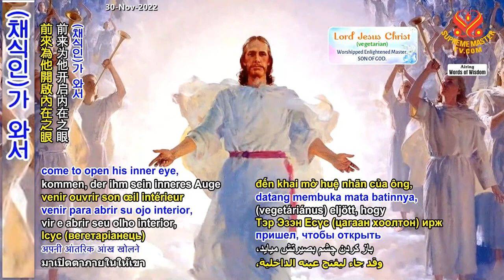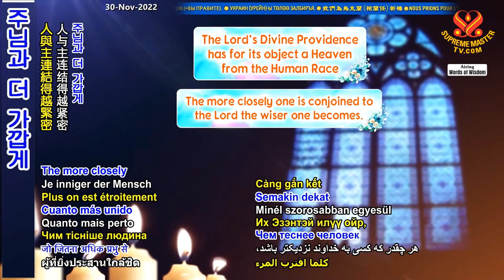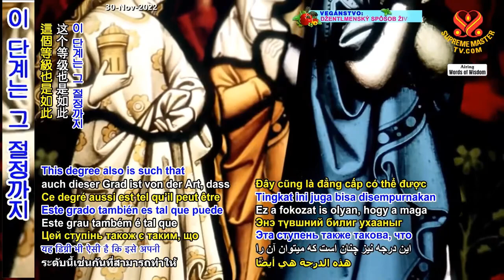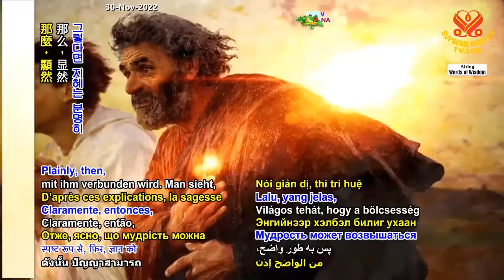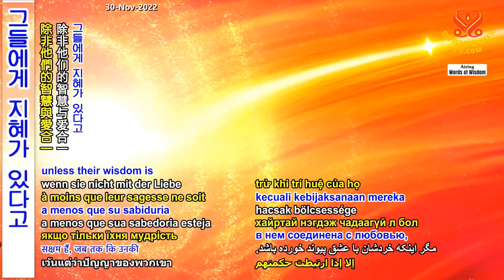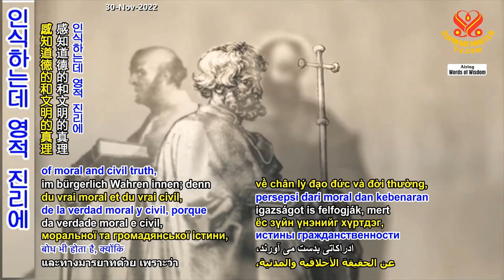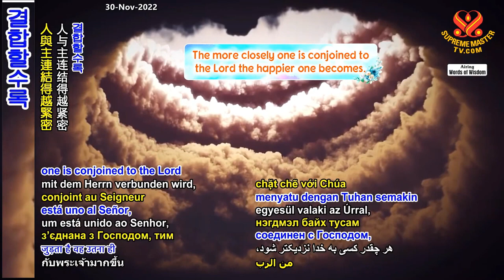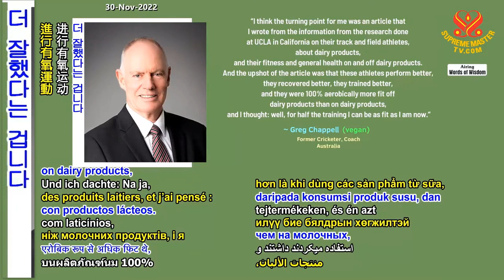( P.1/2 ) Trí Huệ Đến Từ Thiên Chúa : Trích' Lực Lượng Thiêng Liêng ' Của Emanuel Swedenborg -SMTV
( P.1 / 2 )  Trí Huệ Đến Từ Thiên Chúa :  Trích' Lực Lượng Thiêng Liêng '  Của Emanuel Swedenborg  - THANH HẢI VÔ THƯỢNG SƯ